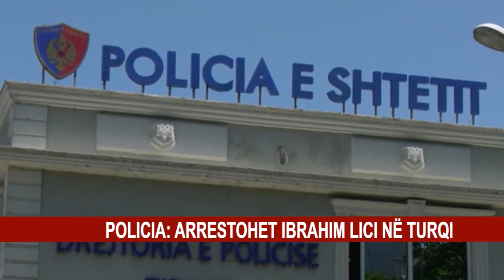POLICIA: ARRESTOHET IBRAHIM LICI NË TURQI